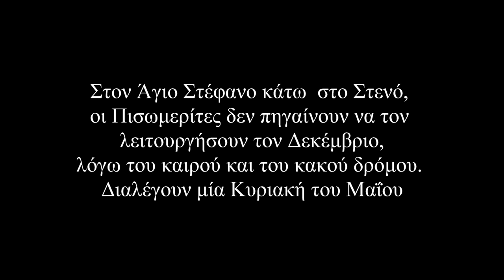Με τους Πισωμερίτες στον Άγιο Στέφανο στο Στενό, 2018